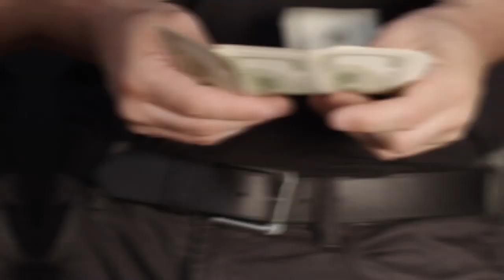5 principes à respecter pour fructifier ton argent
Bonjour et bienvenu à toi dans cette nouvelle vidéo dans laquelle je vais te partager 5 règles à respecter pour fructifier ton argent  :

1. Ne pas dépenser l'argent que tu n'as pas encore.
2. Répartir ses revenus : Utilise la règles des  40% pour les impôts, 40 % pour faire avancer ton entreprise et 20 % pour tes besoins personnels
3. Acheter pour rentabiliser : Donc acheter des actifs et non des passifs.
4. Ne pas être propriétaire, mais locataire de tout ce qu'on veut posséder.
5. Se former continuellement : Si jamais tu travaille 40 heures, assure-toi de te former 7 heures. Donc tu dois continuellement lire.

Bon visionnage !

▬▬▬▬▬▬▬▬▬FORMATION OFFERTE▬▬▬▬▬▬▬▬▬▬▬

▬▬▬▬▬▬▬▬▬ MES COACHING ▬▬▬▬▬▬▬▬▬▬▬▬

▬▬▬▬▬▬▬▬ MES OUTILS ▬▬▬▬▬▬▬▬▬▬▬▬▬▬▬▬

▬▬▬▬▬▬▬▬▬▬▬▬ Témoignage client ▬▬▬▬▬▬

▬▬▬▬▬▬▬▬▬▬▬▬ LIENS ▬▬▬▬▬▬▬▬▬▬▬▬